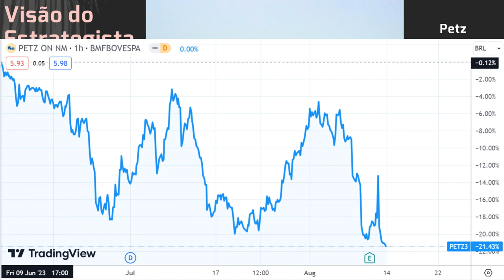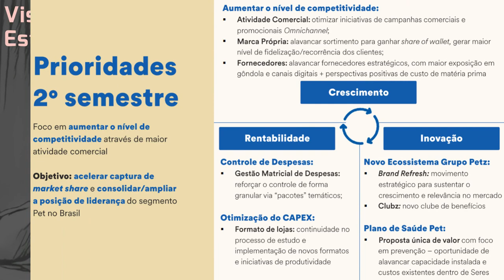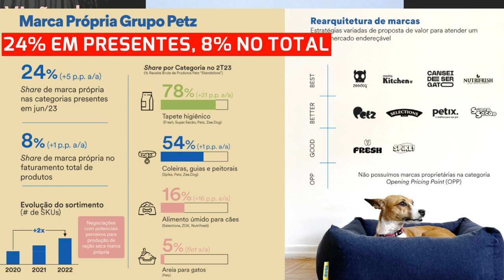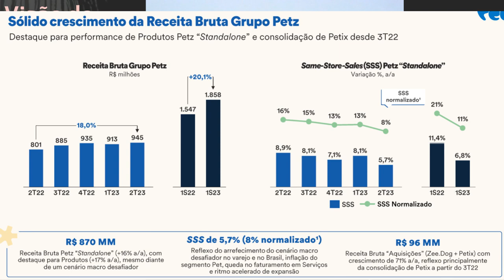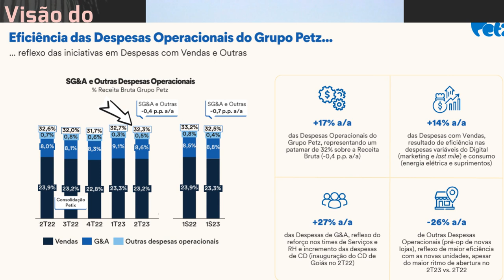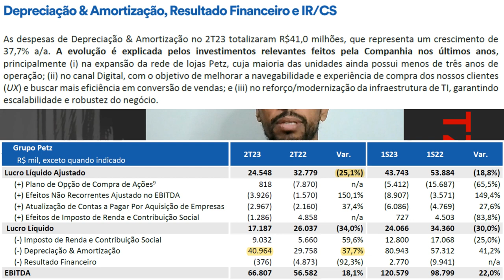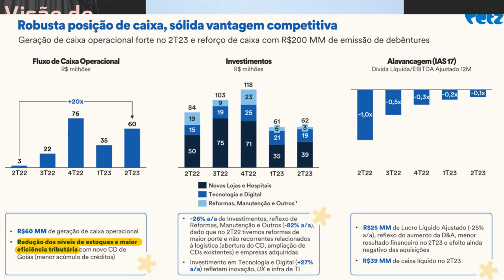12.08.2023 - Visão do Estrategista - Resultados Petz 2T23 - PETZ3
Por que ainda não houve a entrada na Petz (PETZ3)? - Live 219 (12/06/23) - Visão do Estrategista